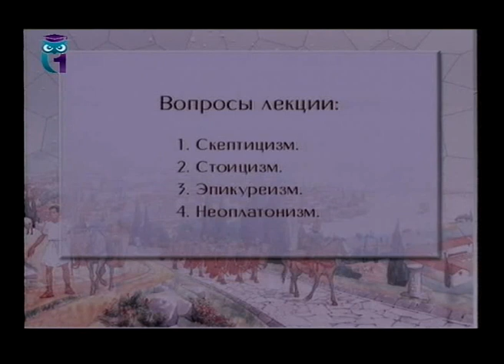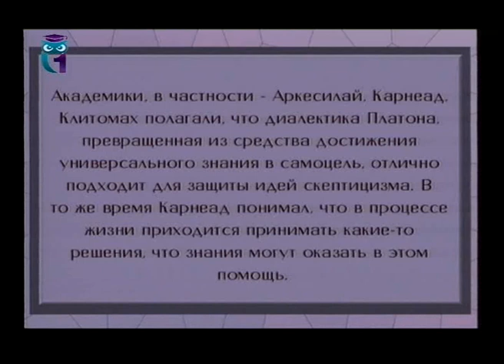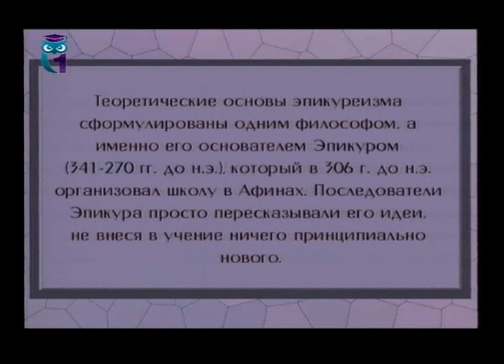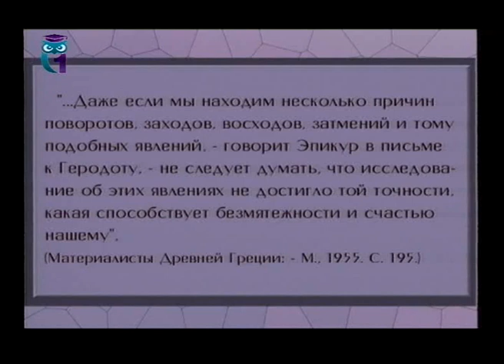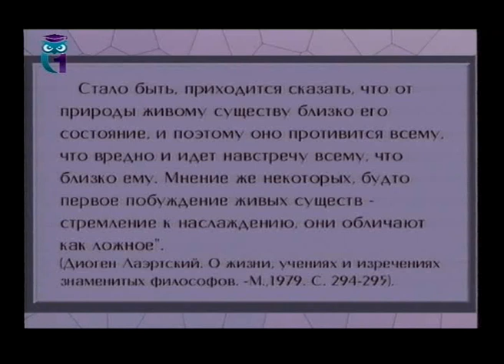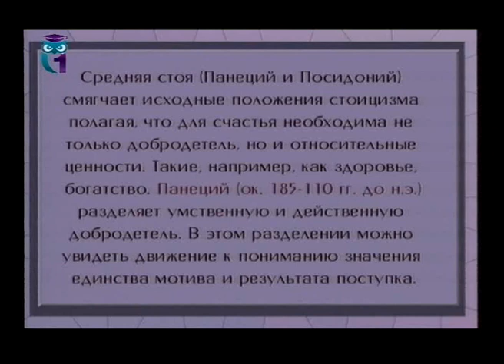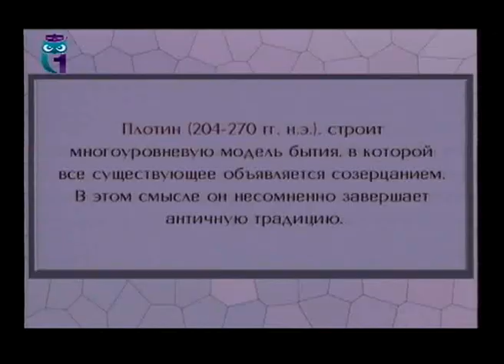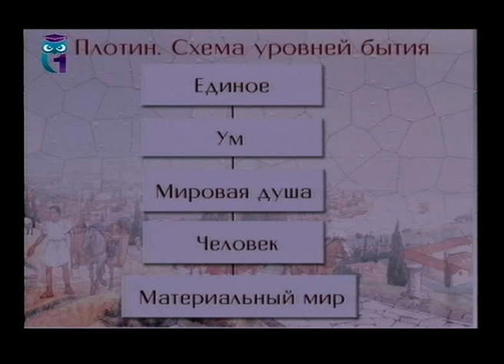Нравственное самосознание личности. Лекция 4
Лекция посвящена проблемам развития нравственного самосознания в философии эпохи эллинизма. Лектор - Александр Разин. Образование для всех. Другие лекции смотрите на